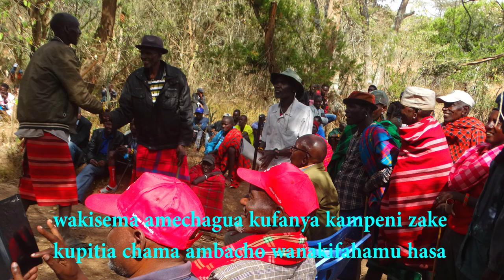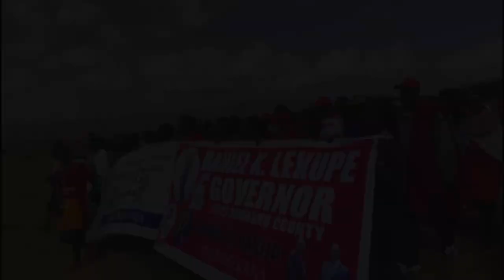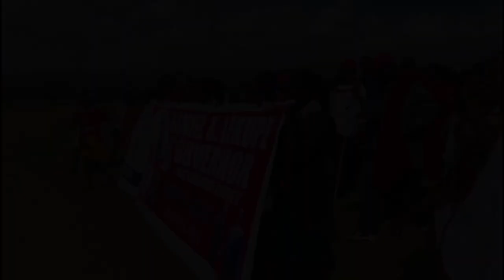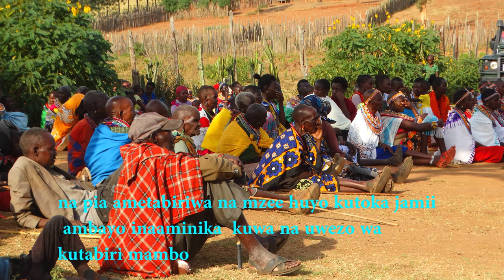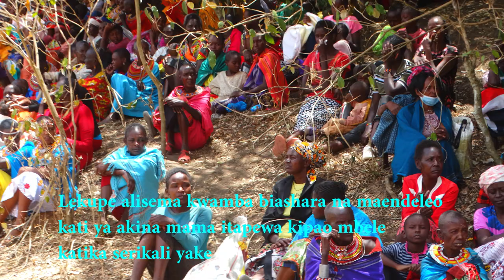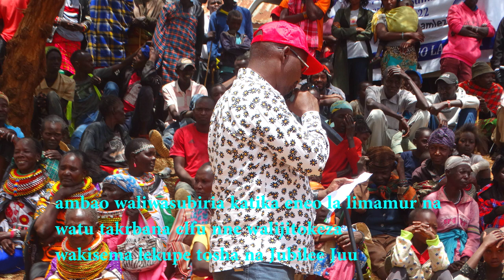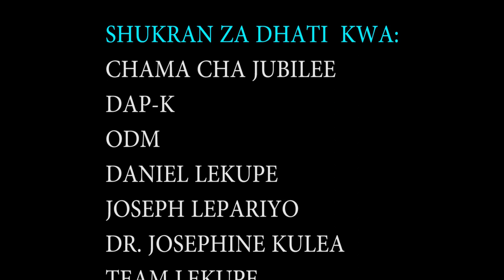kampeni za Daniel Lekupe Round one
Anapania kuleta uongozi wenye matumaini na kulenga kuimarisha maisha ya mama na mtoto.